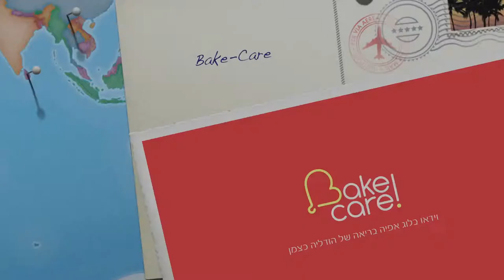Travelog - Culinary Journey by Hodelia Katsman (BakeCare) מסע קולינרי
Desserts from around the world - קינוחים מרחבי העולם